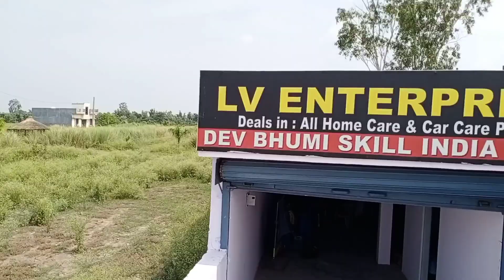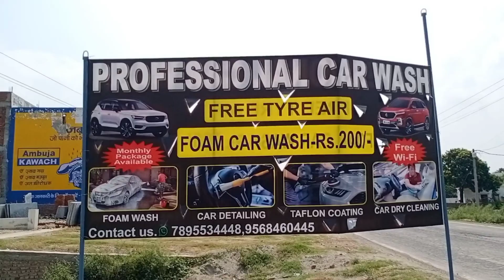car polish ki training kese hoti hai !Training Avaliable 2022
Interier cleaner Tauchess lene ke liye apko iss number par whats up kar sakte hai

Taflon coating wax polish purchase

Our Devbhumi skill india whats group 6

ISO Certificate charge 3000/-
Trade mark licence 8000/-
MSME Regestration 500/-

25 Car polish formula book Avaliable 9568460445

Amazon link for vaccume cleaner

Amazon link for Scrubber machine

Amazon link for car and sofa dry cleaning chemical

Amazon link for micro fiber cloths

Amazon link for upholstery nozzle

Car washer pressure portable ;